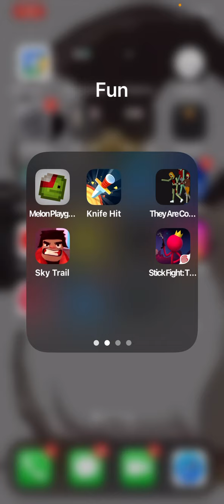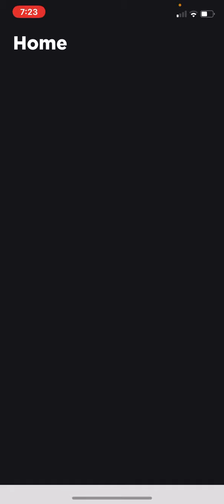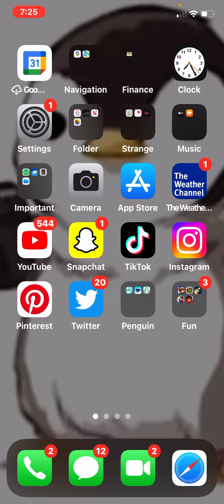Playing some games